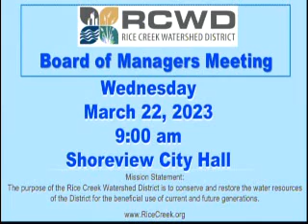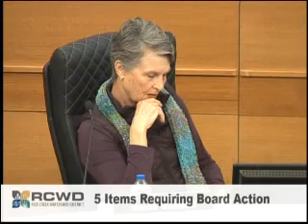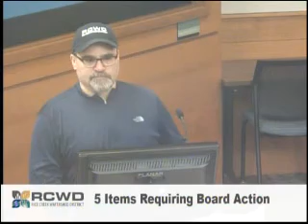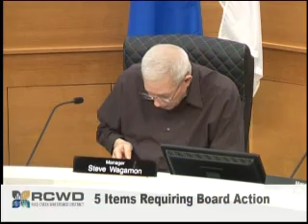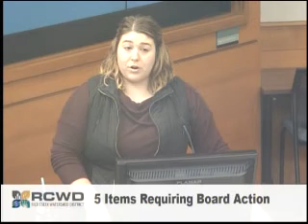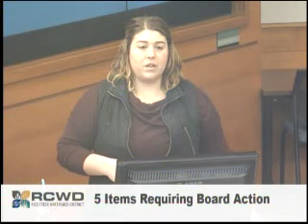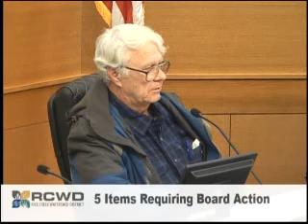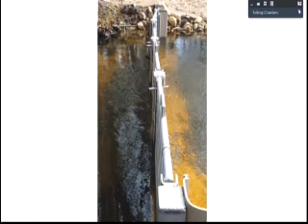RCWD Board Meeting 03 22 2023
This is a regular meeting of the Rice Creek Watershed District Board of Managers on March 22, 2023, with participation for Board and Public by either in person or virtually.